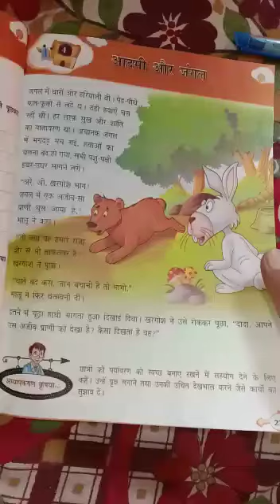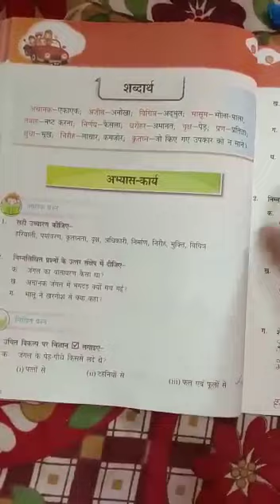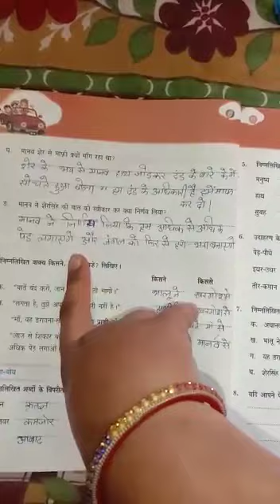5th Class Hindi Reader 4th Chapter 27-04-2020 mlp rajpura